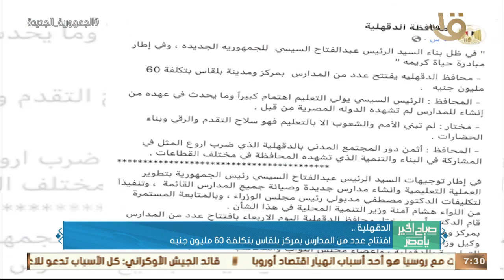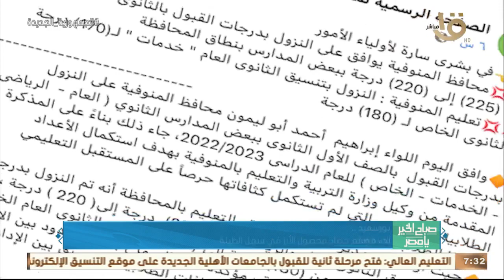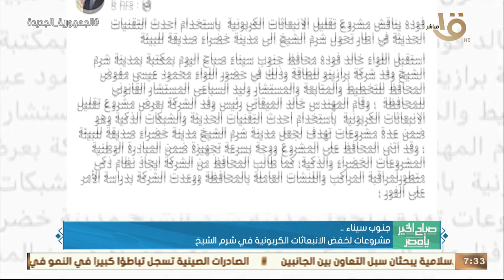الرئيس السيسي حضرمنتدى مصرللتعاون الدولي والتمويل الإنمائي بالعاصمةالإداريةالجديدة.. وأهم أخبارالأمس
صباح الخير يا مصر | الرئيس السيسي حضر منتدى مصر للتعاون الدولي والتمويل الإنمائي بالعاصمة الإدارية الجديدة.. وأهم أخبار الأمس